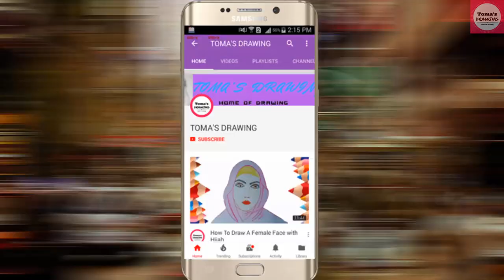How to draw scenery of Kite flying | Toma's Drawing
Step by step learn how to draw scenery of kite flying.